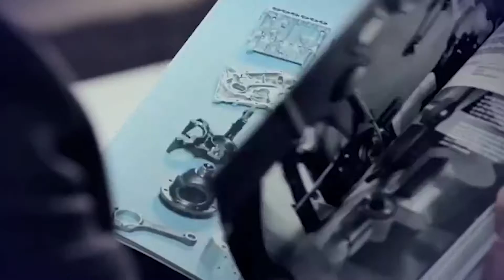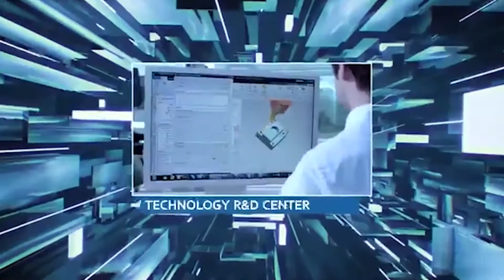Présentation Hyundai-Wia Machine-Tools